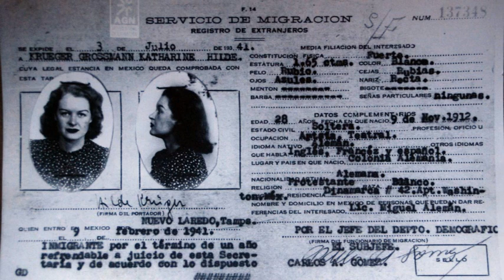Biography Of Hilde Kruger II WWII Nazi Spy In Mexico And Flop Film Actress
Hilde Krüger  1912 – 1991 was a German film actress who eventually settled in Mexico . Krüger was born in 1912. One source says she was born in Cologne while another claims her birth occurred in Berlin on September 11, 1914. Her dramatic success was assigned to the patronage of Joseph Goebbels, which happened after she appeared in the anti-Semitic film Don't Lose Heart, Suzanne! She appeared in twenty more films.

She is suspected of working as a spy for the Abwehr, the German intelligence department during the Second World War, cultivating leading figures in Mexican society.[citation needed] She had intended to settle in Hollywood, but she struggled to find work and had to leave for Mexico.

She died in 1991 on a visit to Germany; the death certificate lists her residence as an apartment in New York City